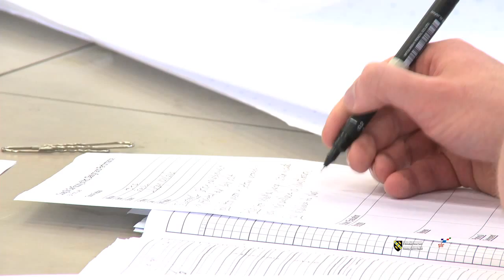Coleg Sir Gâr BA Hons Fashion Apparel Design and Construction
Clothes Show Live Young Designer finalist and Coleg Sir Gar fashion Student of the Year Justine Allen, describes her experience of the degree at the college's School of Creative Arts in Carmarthen.